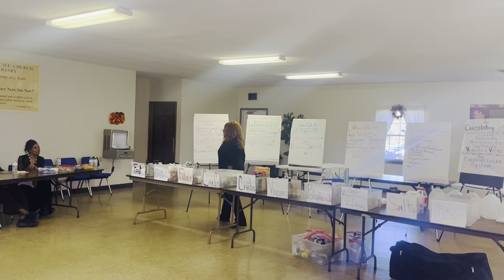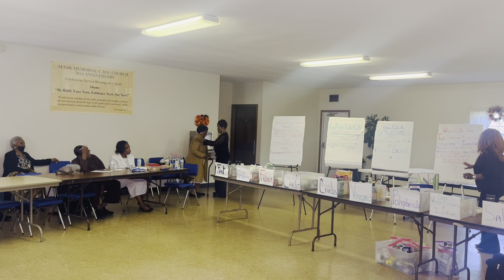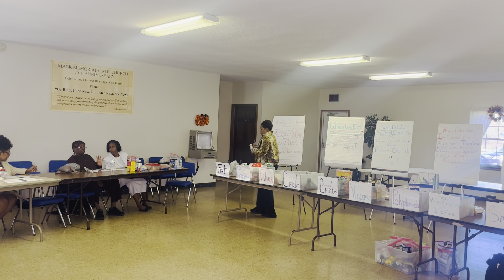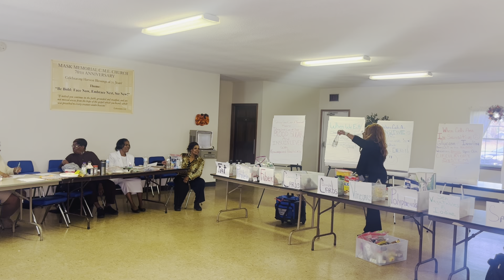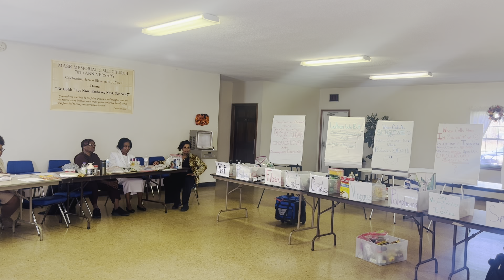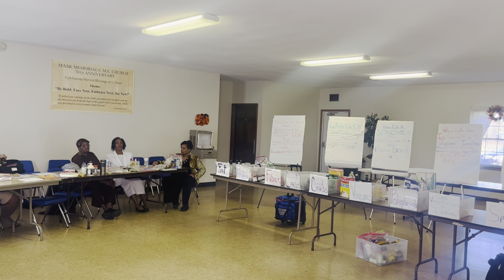Blood Sugar Management Class #3; Mask Memorial CME Church; Increasing your KNOWLEDGE! ⛪️❤️🩸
Support SWD Initiatives @ Amazon.com
101 Conversational Questions by
Shawn Watson Davis
The Books that asks the Questions you might NEVER think to ask!!! 🤷🏽‍♂️📚🤷🏽‍♀️
🤷🏽‍♀️Questions are non-threatening; responses are entertaining. 😂
Sold on Amazon.com
just $29.97 for the complete entertainment set of (3) or $9.99 each
Note:
To purchase the complete set all (3) links must be used.

Links Begin Here:

📚1st Edition✅

📚2nd Edition✅

📚3rd Edition✅

Thanks for including “101CQ” by SWD in your home, workplace & program activities, as well as in your gifting, traveling & socializing plans. 🤷🏽‍♀️
“101CQ”, a Multi-Purpose Entertainment Series;
MUCH MORE than a one time read!!! 📚🥰